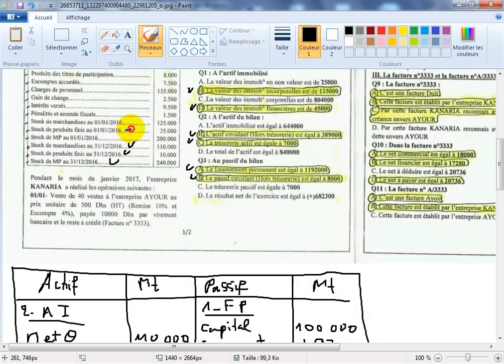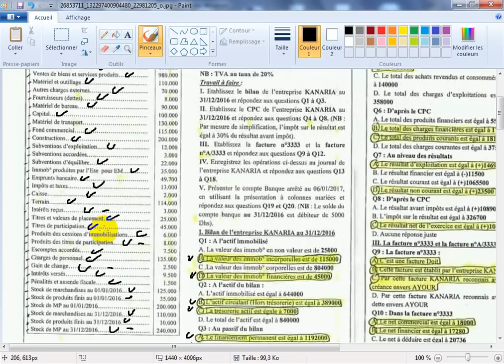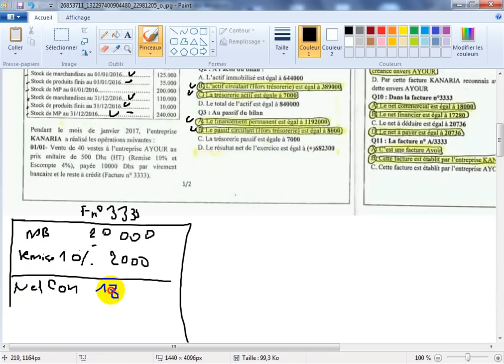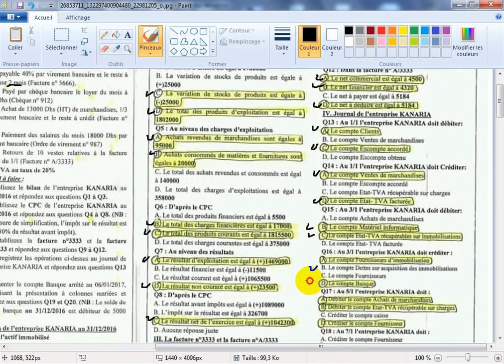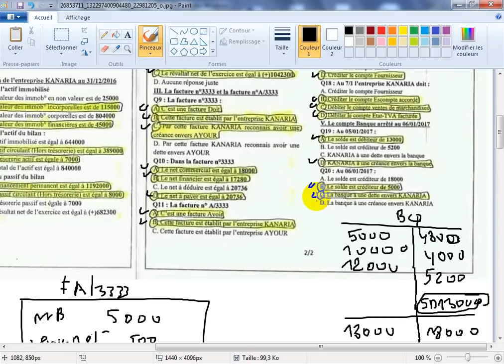Correction de l'examen de la comptabilité générale S1 des sections A B C D Prof Abrian fsjes Agadir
Correction de l'examen de la comptabilité générale S1 des sections A B C D fsjes Agadir session ordinaire 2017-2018, QCM Comptabilité générale